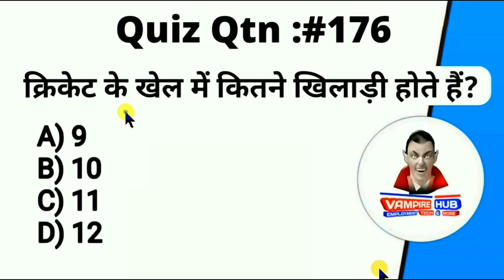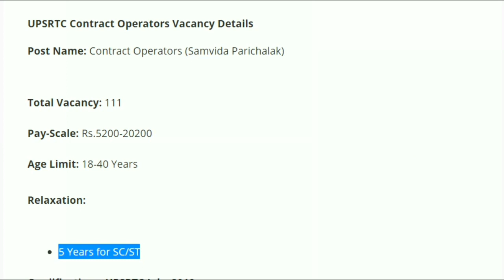UPSRTC Contract Operator Jobs 2019 - 12th Pass Apply / Sarkari Naukri / Latest Govt Jobs 2019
PRTs

Vacancy Details:

Biology 43
Chemistry 45
Commerce 16
Economics 63
English 37
Geography 38
Hindi 35
History 46
Maths 48
Physics 39
English 279
Hindi 320
Maths 256
Science 139
Music 111
Art 130
Librarian 70
Total 564